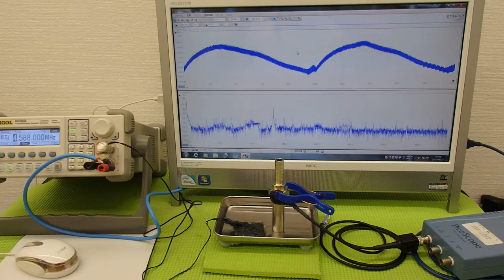オリジナル超音波プローブの「発振・制御」技術 ultrasonic-labo